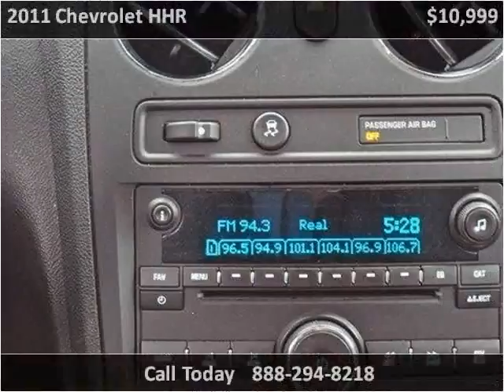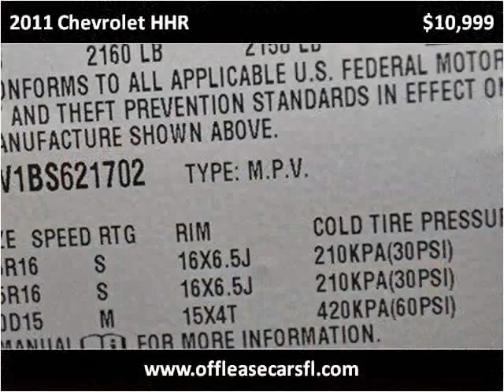2011 Chevrolet HHR Used Cars Lake Worth FL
This 2011 Chevrolet HHR is available from Off Lease Only.